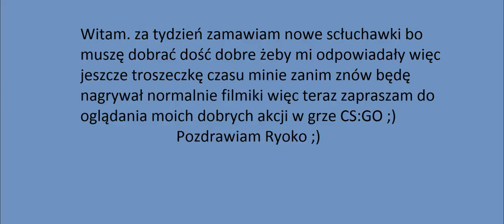dobra wiadomość słuchawki zamawiam za tydzień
Za tydzień będę zamawiał słuchawki do komputera więc po zamówieniu będę już tylko czekał aż je dostanę i podłączę :)